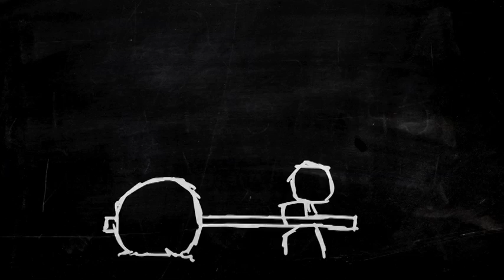Science Channel Promo - Question Everything 2012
Science Channel promotional video released in 2012.  Question Everything.

If this video doesn't give you goosebumps then you're not alive, not a spacetweep, or don't like science :)